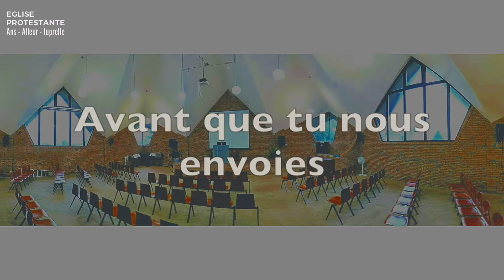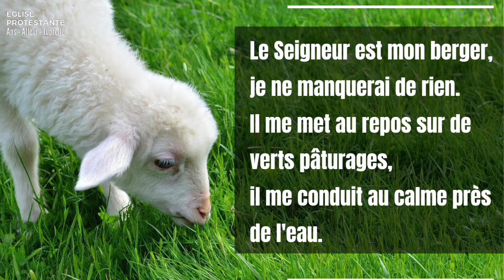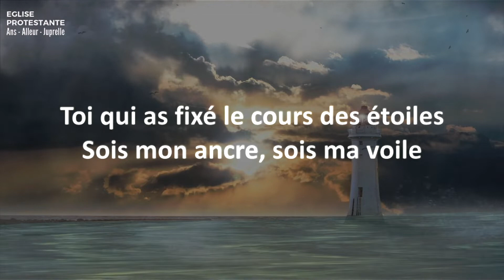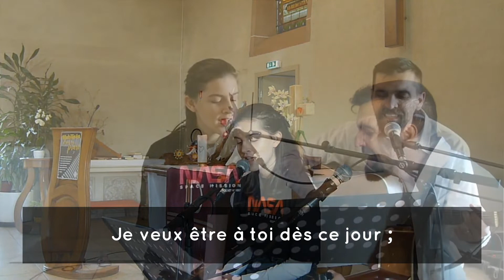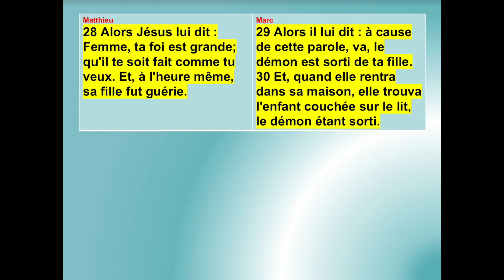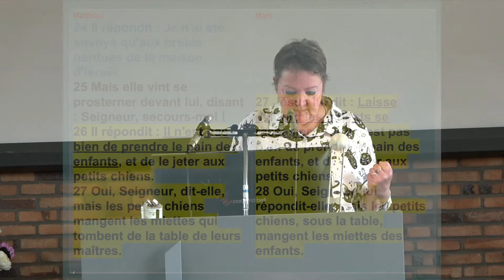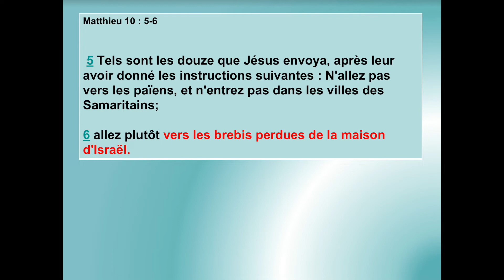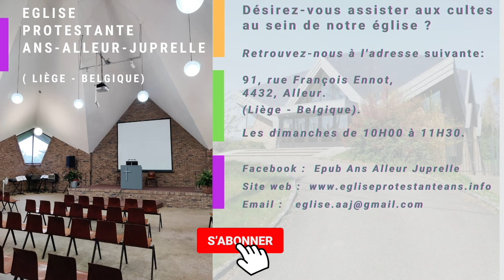QUI MANGE A LA TABLE DU SEIGNEUR ? ( Jésus peut-il nous rejeter ?)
QUI MANGE A LA TABLE DU SEIGNEUR ? ( Jésus peut-il nous rejeter ?). Sur base de Matthieu 15 et de Marc 7, il nous est possible de penser que Jésus réserve sa table au peuple élu et la refuse à d'autres. Quels sont donc ces "petits chiens" dont parlent les textes ? En mettant ces deux textes en parallèle, il nous est possible de répondre à cette question fondamentale : Jésus peut-il nous rejeter et nous interdire de manger à sa table ?

(Culte diffusé le 17 juillet 2022).
Eglise protestante de Ans - Alleur - Juprelle

Prédication : Gabrielle Lamotte
Présidence : Philippe Steinier

Diffusion des chants de louange : avec l'aimable autorisation de CANTIQUES.FR, de l'EPUDF et de L' EGLISE SOUS LES PLATANES.
Lecture biblique : Matthieu 15 et Marc 7

Horodatage

00:00 Accueil et célébration du culte
02:26 Chant : Seigneur nous venons vers toi
07:01 Le Seigneur est mon berger
12:07 Prière
13:14 Chant : Mon ancre et ma voile
16:19 Confession de foi ( Martin Luther )
19:18 Chant : Tel que je suis
21:40 Prédication : Qui mange à la table du Seigneur ?
45:05 Bénédiction finale
45:45 Informations au sujet de l'église.